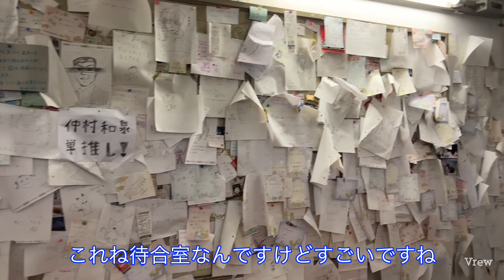【10分以上かかる‼️】土合駅や上越線について話しながら階段をクリアするとこうなります‼️